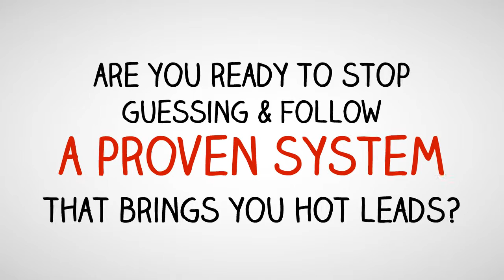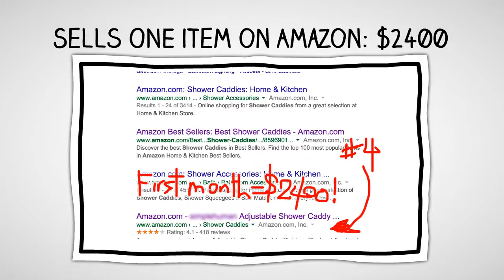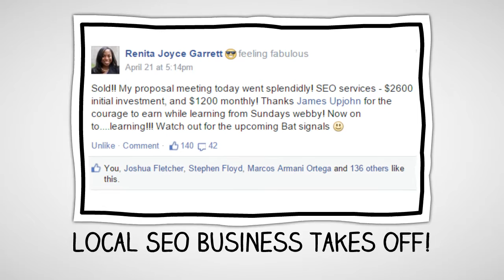Ranking Rabbit SEO Coaching Program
One of the top SEO trainers and coaches that I know, James Upjohn.

UNCOVER THE FORMULA to a rock solid SEO strategy for ranking ANY website at the top of Google search. (for ANY keyword).

WHEN YOU GO THROUGH THE RANKING RABBIT COACHING PROGRAM you’ll be able to look over my shoulder — learning the skills you need and putting them to use immediately. You’ll be able to copy my SEO campaigns. You’ll be able to set up the same systems and strategies to dominate search. You’ll be able to by-pass the trial and error, give Google what they want and start turning your online business profitable -- in the shortest possible time.

Learn to Podcast:
Get $120 off my new Power Podcasters Course.